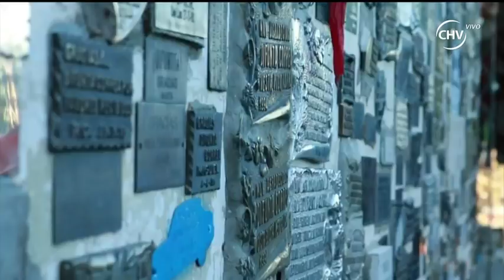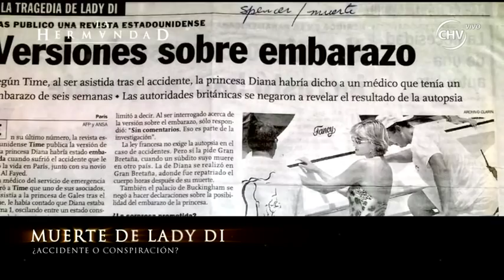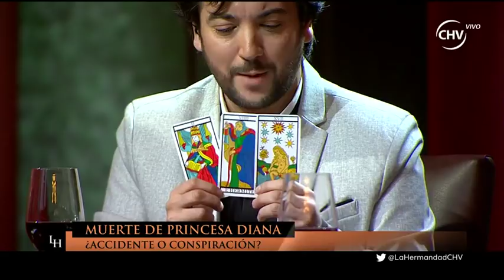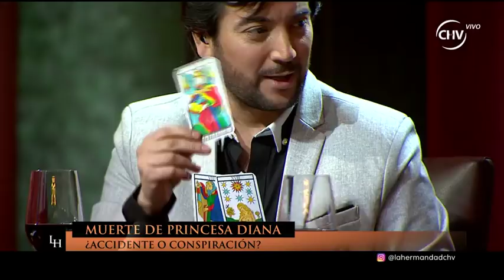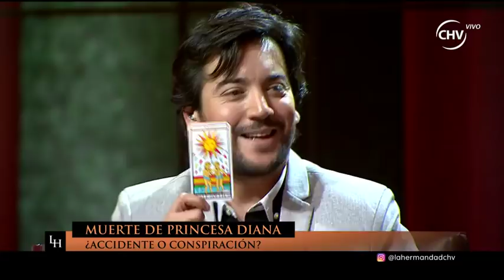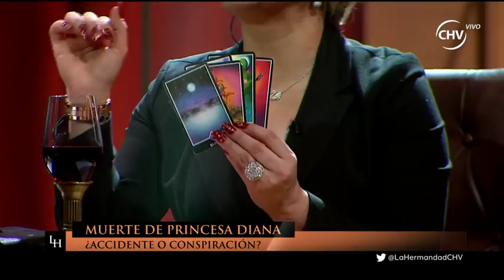Muerte de Lady Di: ¿Accidente o conspiración? | La Hermandad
Increíbles testimonios sobre milagros realizados por animitas fueron relatados en La Hermandad, generando discusión en los expertos y momentos realmente emotivos.

Durante el programa también recordamos la oscura muerte de Lady Di: ¿la querida princesa murió por accidente o conspiración?